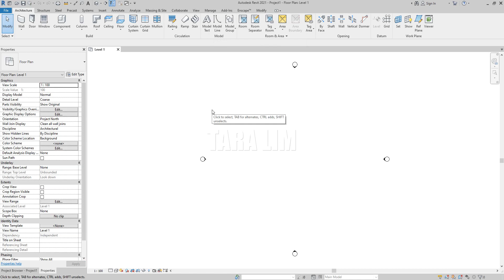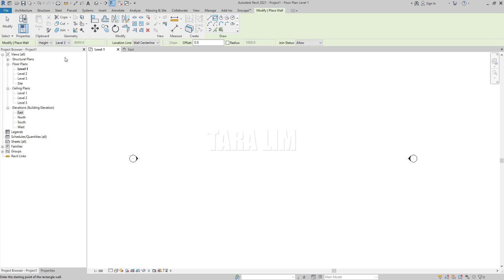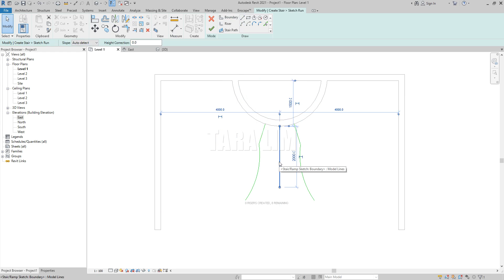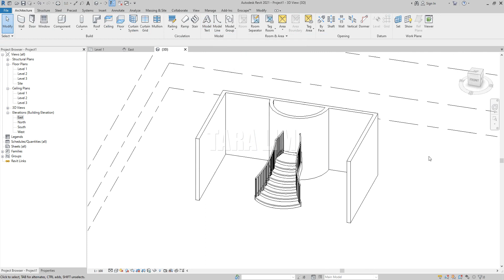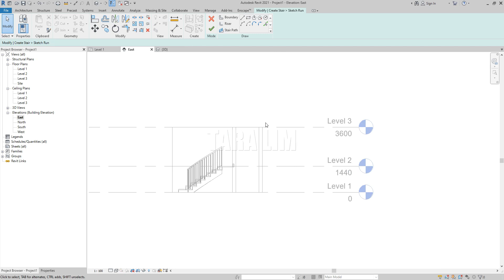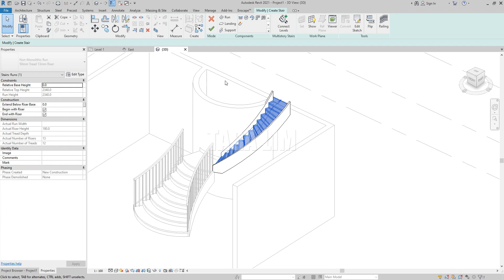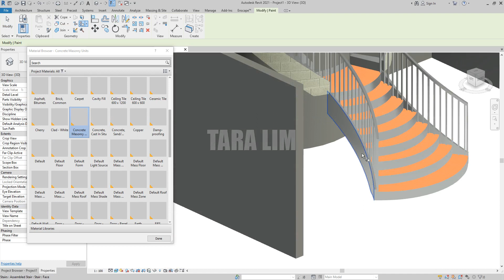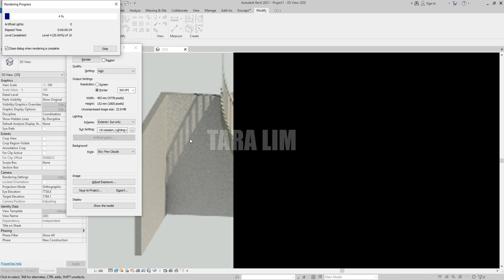How to create stair in revit_02